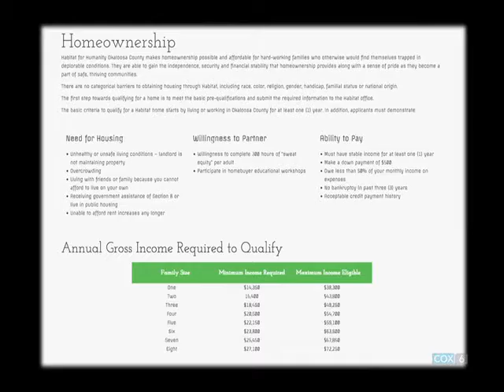Habitat For Humanity, Okaloosa County, Helps Provide Housing for Local Families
During the Destin Chamber's August 2016 Destin Business Forum, host Amy Perry of Pleat, Perry & Ritchie, P.A., interviews Habitat for Humanity, Okaloosa County, 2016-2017 board chairman Debbie Bodenstine and homeowner Cecilia Machado.

Habitat for Humanity, Okaloosa County, is part of a global non-profit organization, which provides decent housing for working families. The local chapter was established in 1991.

In order to qualify for a Habitat home, a person must submit an application and have it approved; provide “sweat equity,” which includes volunteer hours working on a home, in the Habitat office, or at events; and have income to cover a mortgage. For those not yet ready to take on a mortgage, Habitat will provide credit counseling and classes to help put them on the path toward home ownership.

Machado heard about the program from a friend who also received a Habitat home. She and her daughter have lived in a 3-bedroom, 2-bath Habitat home for the last 10 years. To get the home, she went through the application process and, together with coworkers and family, provided the necessary “sweat equity” to make her dream a reality.

Habitat for Humanity, Okaloosa County, is funded through donations, grants, its two local ReStores, and events. The ReStores, one located in Crestview and one in Fort Walton Beach, offer new and gently used furniture, furnishings, doors, windows, fixtures, windows, flooring, and more. A portion of the mortgages paid for by Habitat homeowners also help fund the program and the building of other homes.

Upcoming fundraisers include a wine tasting on Sept. 25, at The Twisted Grape in Shalimar, and the annual Thanksgiving Dinner at Harbor Docks.